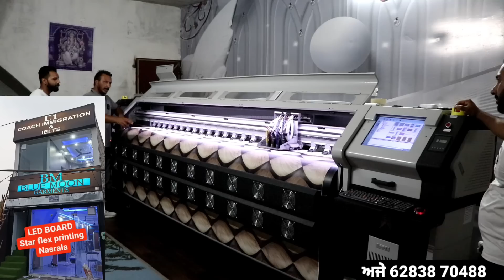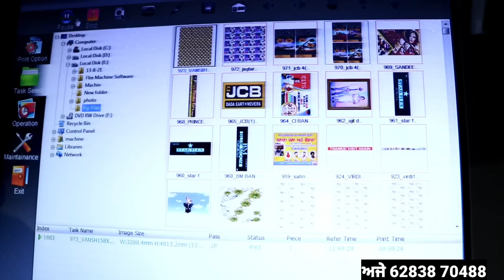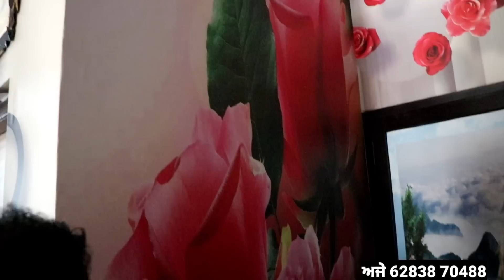ਰੰਗ ਨਾਲੋਂ ਸਸਤਾ ਕੰਮ ਨਾਲ਼ੇ ਦਸ ਸਾਲ ਦੀ ਗਰੰਟੀ ਦਿੰਦੇ ਆ ਨਾਲ਼ੇ ਸੋਹਣਾ ਲੱਗਦਾ ਏ